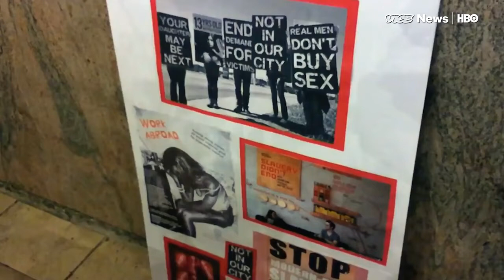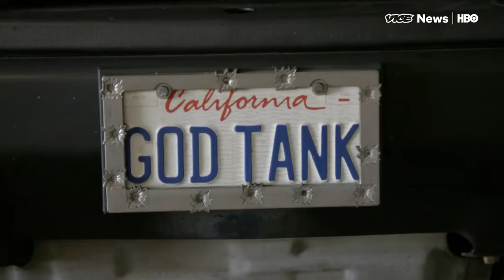Ex Navy SEALs Rescue Children From Sex Trafficking In San Diego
HBO Vice